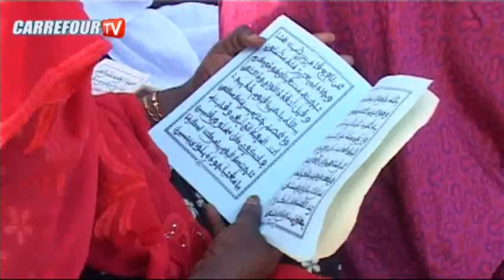Mbour : Medinatoul Salam Des Disciples de Sokhna Aïda Saliou Perpétuent L'œuvre de Cheikh Bethio